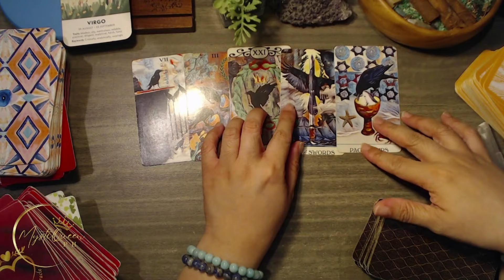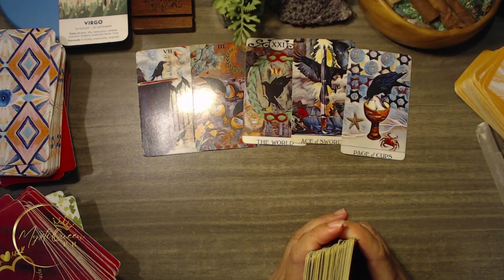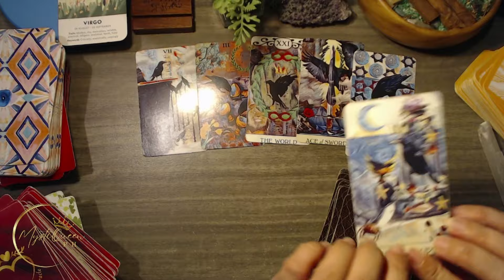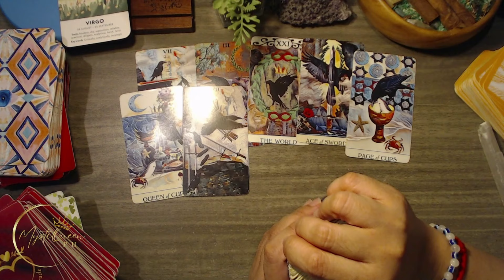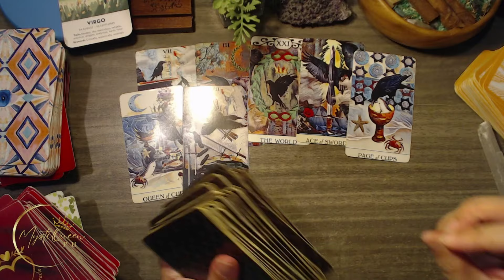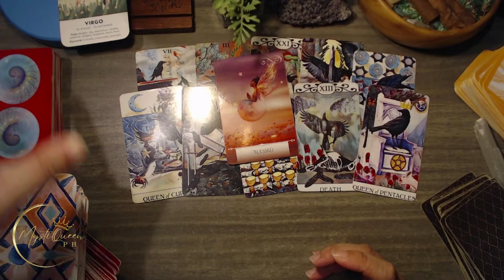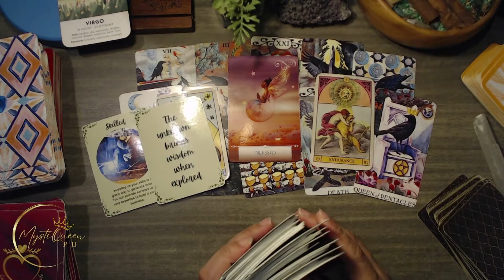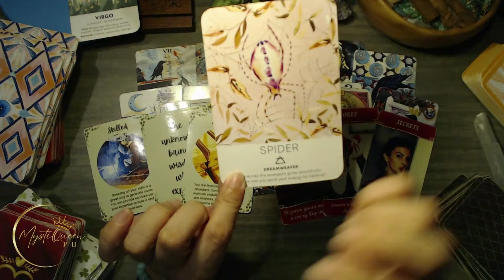♍ VIRGO KAPALARAN ➡️ NEXT 7 DAYS ✨ Ano'ng Parating Sayo? 🔮 Timeless Tagalog Tarot Reading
🔮 PRIVATE/PERSONAL READING 🔮

Salamat po!🙏

👑MystiQueen PH

🍿 OTHER VIDEOS/MESSAGES/READINGS 🍿